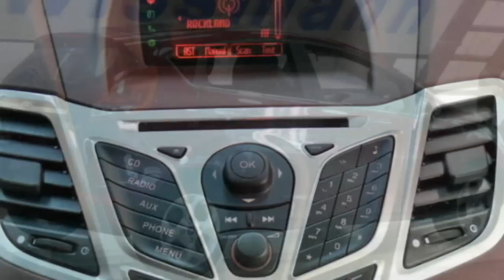Ford Fiesta 1,4 Titanium 71KW Hot-Magenta-Metallic GAJGAP61058